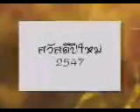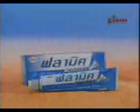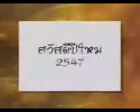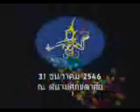ถึงลูกถึงคน โมเดิร์นไนน์ทีวี วันศุกร์ที่ 26 ธันวาคม 2546 (มีโฆษณาคั่น)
รายการ ถึงลูกถึงคน
ออกอากาศวันศุกร์ที่ 26 ธันวาคม 2546 ทางโมเดิร์นไนน์ทีวี (ช่อง 9 MCOT HD หมายเลข 30 ในปัจจุบัน) พร้อมโฆษณาคั่น

ป.ล.คุณภาพคลิปต่ำ ต้องขออภัยมา ณ ที่นี่ด้วยครับ

โปรดชมเพื่อความบันเทิงเท่านั้นและห้ามไปลงคลิปต่อที่ช่องของตัวเอง

ฝากติดตามเพจ Classic Zone ด้วยนะครับ